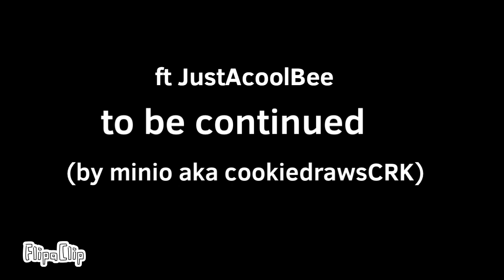me getting trapped in a ufo in a cartoony world (part 2)